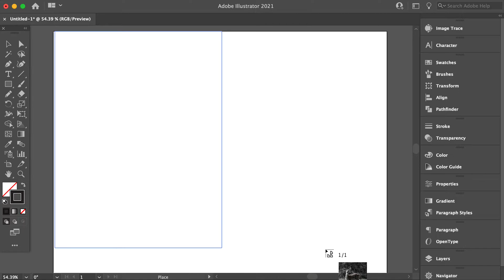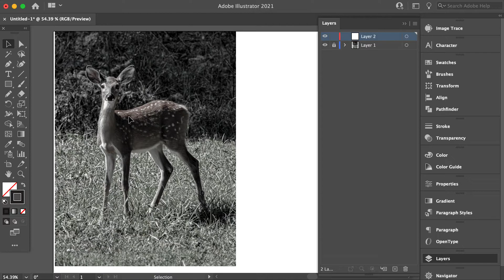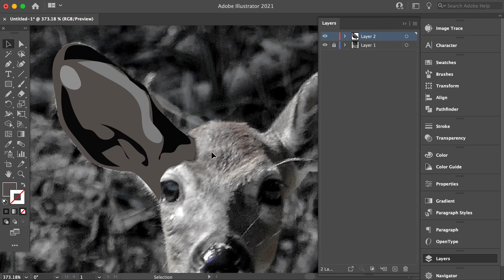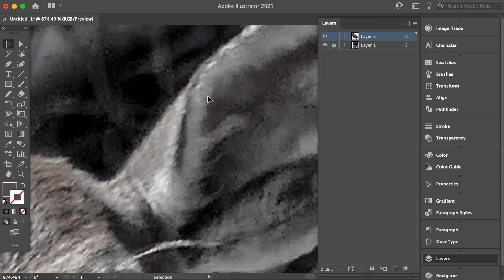Photo Tracing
Using the Illustrator pencil tool to trace the tonal shapes of a photograph.